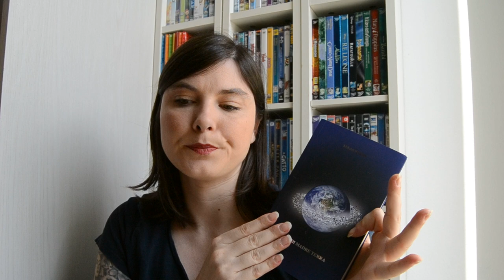Wrap up di Giugno || libri letti a Giugno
🌷 Oggetti smarriti di Shuan Tan

🌷L'inganno del diavolo

🌷Il seme del male